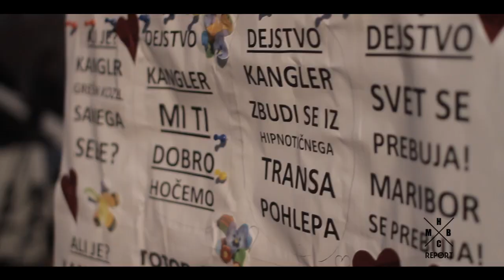Protest proti Francu Kanglerju in svojevolji mestne občine Maribor.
Mariborčani sporočajo, GOTOF JE!
Pogled na včerajšnje proteste proti Francu Kanglerju skozi objektiv gibljivih slik in s podloženim liričnim komentarjem.

»ZA PROTESTI JE SD.«
Tako se gospod namreč odziva na naše/vaše reakcije ljudje. Tako-zvani župan, vodja lokalne skupnosti - a je mar ta politična stranka?

Vodja oblasti, naj bi bil po teorijah vodenja, starih nekaj tisoč let, vzor, udejanjen model, idealen primerek državljana. Postavljal naj bi moralne in etične temelje skupnosti po katerih bi se ta ravnala. Bil naj bi najpametnejši, če se starinsko izrazim, »umen, pravičen in tako naprej. Bil naj bi učitelj. Aktualen, medijsko zanimiv mogoče, natančen, zanesljiv, neškodljiv, nepodkupljiv, »čist«, če nekoliko aktualiziramo misli. Kaj od naštega bi lahko bila značilnost zdajšnjega župana? Ljudstvo je očitno spregledalo, da nam njegovo delovanje ne prinaša blaginje v mestu, mirnega spanca, da ne govorim o »urejeni« prometni infrastrukturi. Nasprotno. Vse ravno nasprotno. Deluje v nasprotju z moralnimi in etičnimi pravili vladanja skupnosti. Se požvižga na njeno mnenje. Jo žaljivo okliče z »ulico«. S sporno postavitvijo radarjev pod vprašaj postavii pojem osebne svobode. In na koncu še varnosti v prometu. Popolnoma v nasprotju s kakršnokoli logiko ali razumom. Prinesel nam je kvazi lovorike s katerimi se tako rad hvali. In žalostno je, da je to pravzaprav edina stvar, ki jo uspe smiselno izustiti. EPK, EPM, Univerzitetno mesto gor, dol, po dolgem in počez. Le vprašanje časa je, kdaj bo Maribor uradno razglasil za EPR (Evropsko predstolnico radarjev) ali EPCNO (Evropska prestolnica celovitega nadzora občanov). Kot češnja na smetano pa mogoče še kakšna beseda v bran kateri izmed mnogih ovadb.

Občani smo opisano uvideli, se seznanili z umazanijami oblasti, ki blatijo ime našega mesta ter ga spravljajo na slab glas. NAS SPRAVLJAJO NA SLAB GLAS! MI SMO MARIBOR. MI SMO MESTO. MI SMO TISTI, KI KROJIMO SVOJO USODO. VČERAJ SMO DOKAZALI DA SE LAHKO POVEŽEMO -- VSI! Vse generacije, vsi spoli, poklici in tako naprej. CELO POLICIJA. Njeno bledo posredovanje, predstava na prizoriščih protesta je indikator nezaupanja v mestno oblast. KO V NJO NE ZAUPAJO NITI NADZORNI ORGANI, t.i. organi pregona, je nekaj hudo narobe. Policisti niso bili pravi. Ampak bili so pravi državljani. Emancipacija je na poti uspeha. Na to smo lahko ponosni. Ostalo bo povedal video.

Za konec bom citiral besede znanega mariborskega reperja: »Naše drago mesto, ajatutaja, zbudi se raja, sonce vzhaja. Mi smo semena zasajena v sivi kraj, pomlad je v nas, ne čakaj na maj!«

Ne čakajmo. Svoboda narodu ljudje! Pobarvajmo sivino in odženimo negativo vstran! Akcija pa fertik!

MITO, oprosti ker smo ti ukradli pesem.